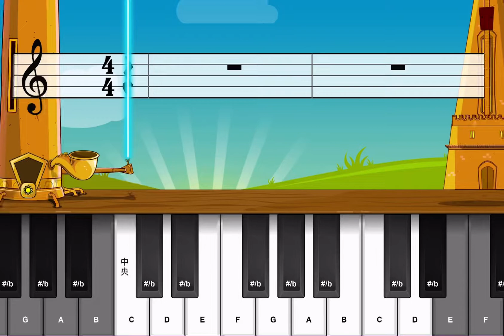Auld Lang Syne《友誼地久天長》｜簡易上手鋼琴譜｜ easy play piano sheet tutorial